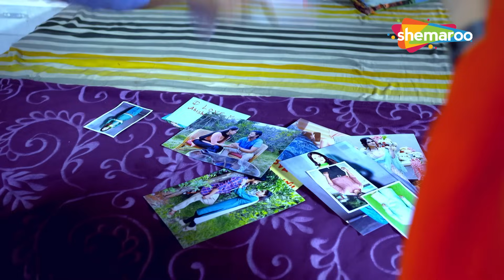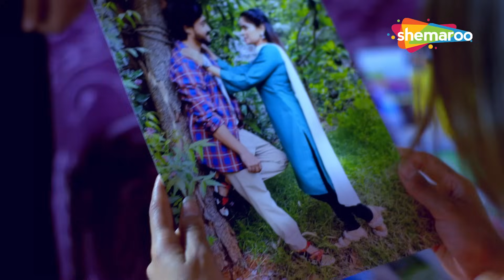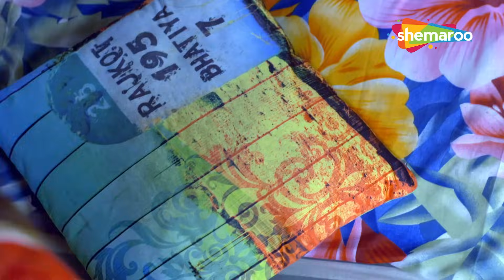भाभी के ज़िन्दगी में आया पुराना आशिक़ | Crime World | Pati Ki Girlfriend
Bollywood Comedy
Follow us on: